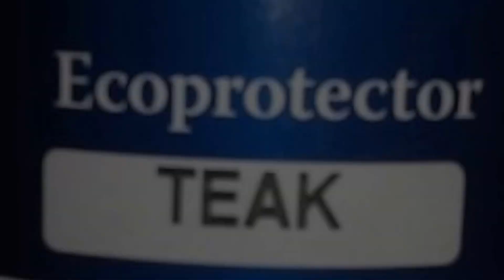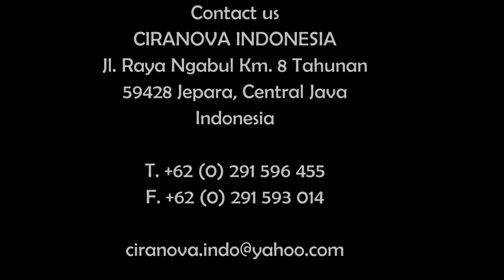ECOPROTECTOR TEAK | CIRANOVA INDONESIA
CIRANOVA INDONESIA
Jl. Raya Ngabul Km. 8 Tahunan
59428 Jepara, Central Java
Indonesia